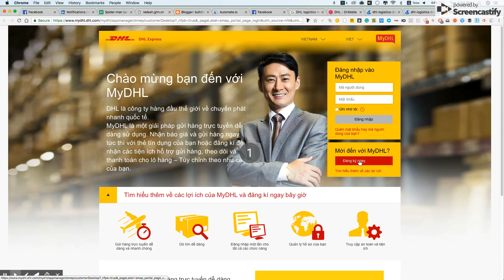Jun 5, 2018 4:54 PM